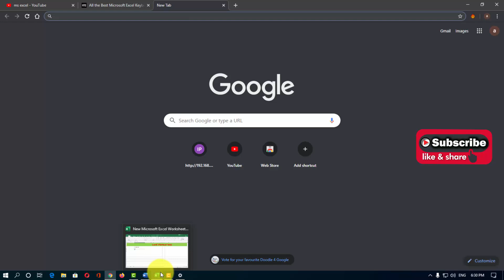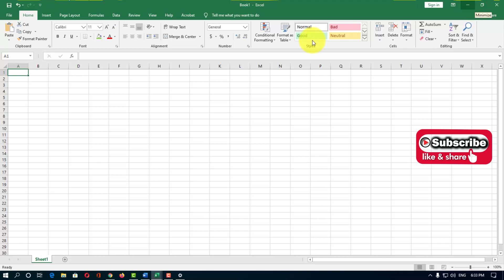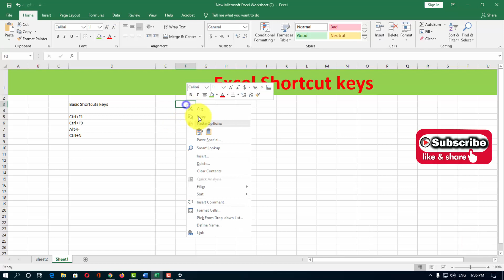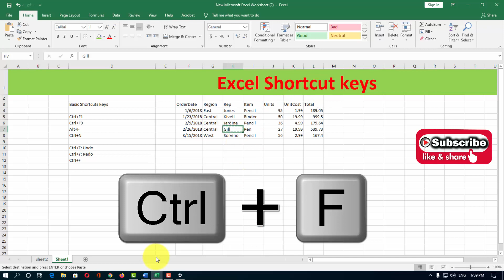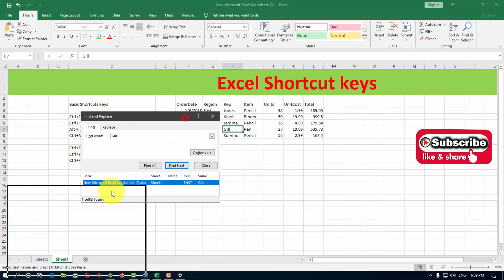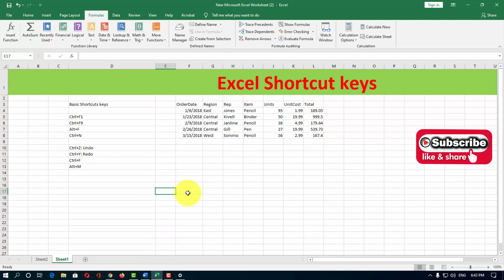MS EXCEL SHORTCUT KEYS FOR BEGINNERS